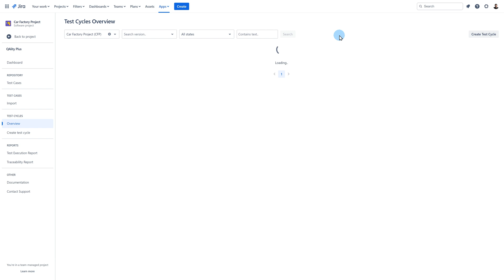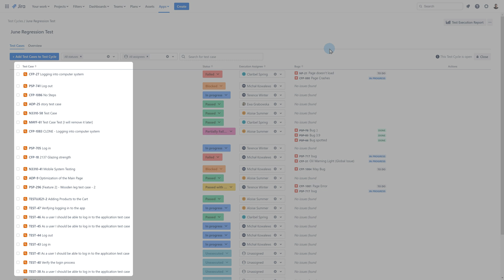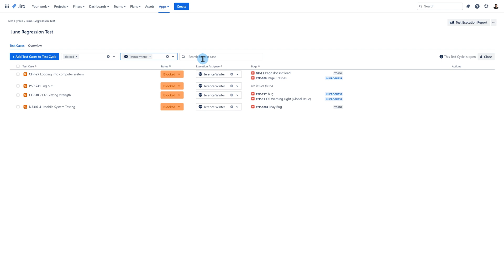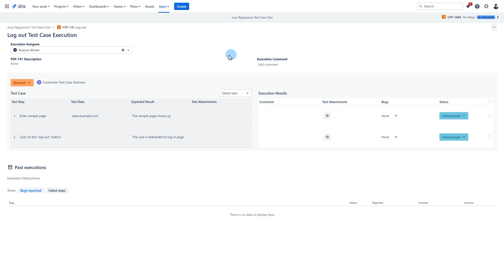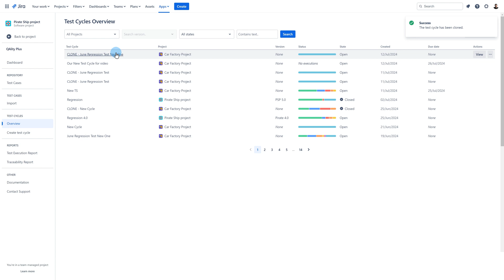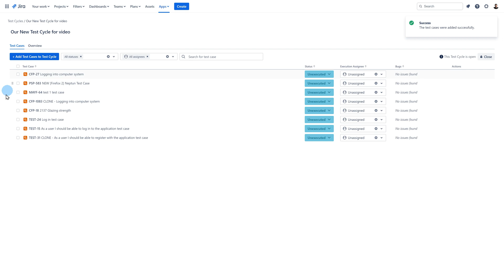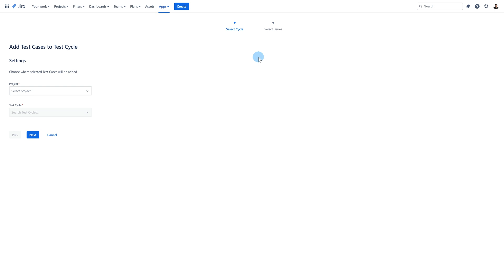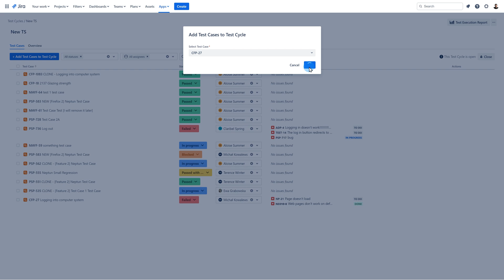Test Cycles | QAlity Plus - Test Management for Jira 🔎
Check our playlist for other videos related to QAlity Plus - Test Management for Jira🚀

You will find the app in the Atlassian marketplace here🛒

Sections
0:00 Intro
0:32 Test Cycle Overview
4:38 Creating Test Cycle
6:31 Adding Test Cases to a Cycle
8:50 Retesting Executions in Cycles
9:40 Outro